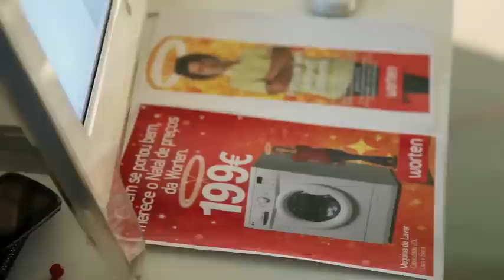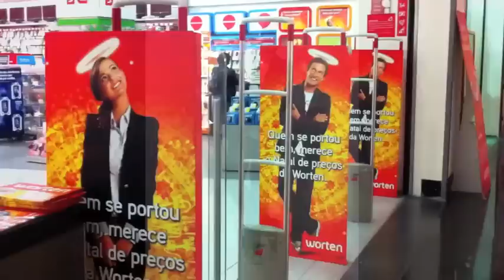Slides & Bites-Bem comportados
Na nova campanha da Fuel para a  Worten, dois "meninos" são premiados pelas suas boas acções.
Making off da sessão fotográfica na Slides & Bites